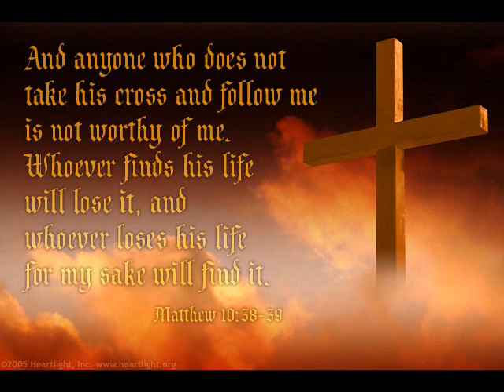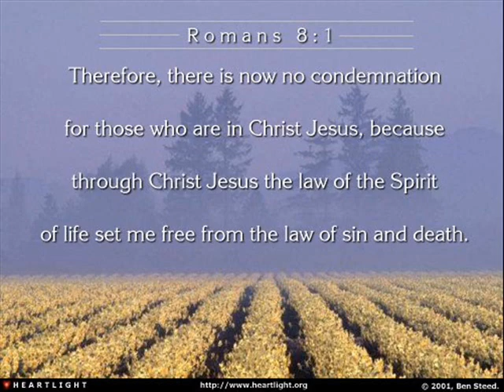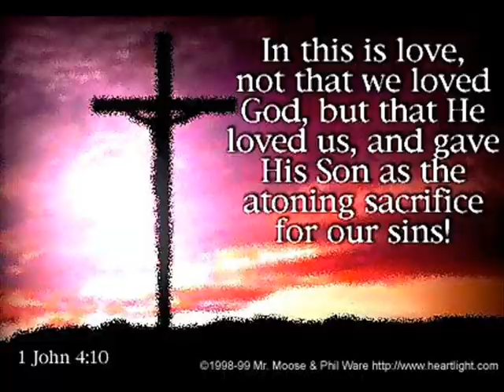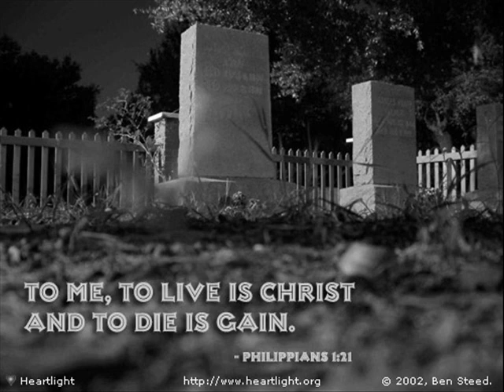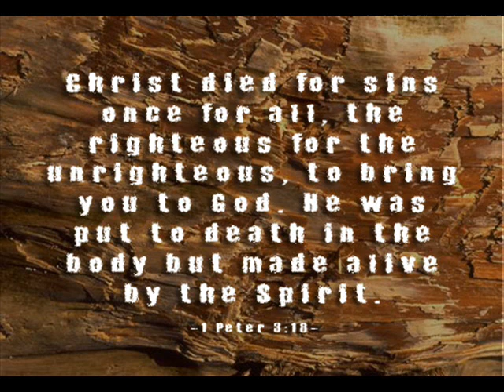Jody McBrayer - To Ever Live Without Me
Choices, even though You knew the lines You'd have to cross for me
You made them anyway
Voices, as You knelt there in the garden 'neath the olive tree
You heard me call Your name
I cannot pretend to understand it all
But heaven knew the reason You were there

It was all about a man
It was all about a cross
It was all about the blood that was shed
So I would not be lost
It was all about a love
That was bigger than a life
It was all about a freedom that was given
Through Your sacrifice
'Cause You would rather die
Than to ever live without me

Helpless, that's humanity without Your saving grace
So misled
So selfless, You could have called a thousand angels down to take Your place
But You took mine instead

A greater love has no one than this
That he will lay his life down for his friends